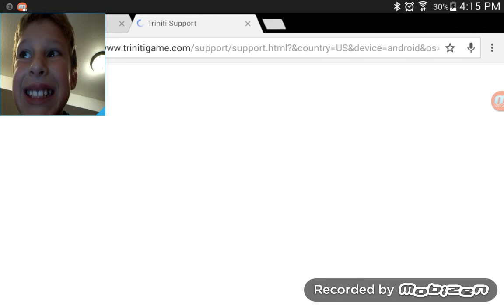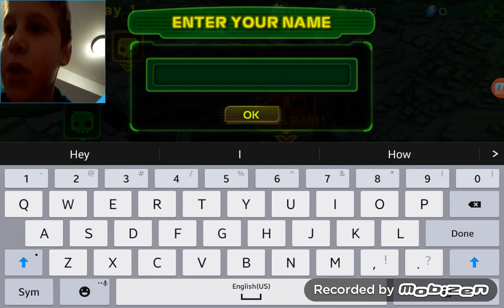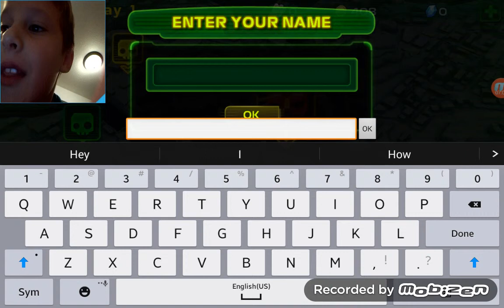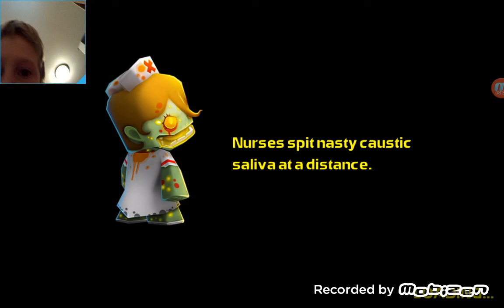Call of mini zombies 2